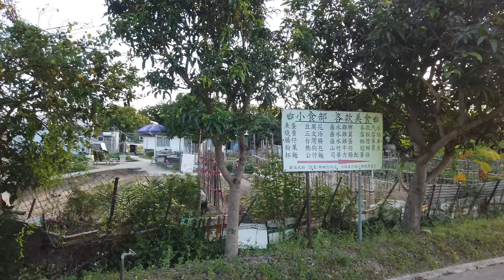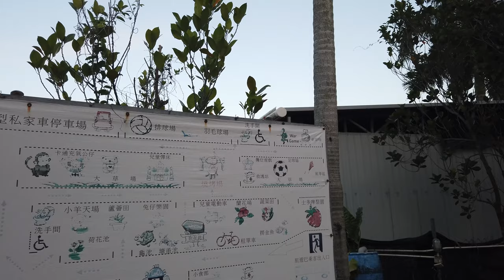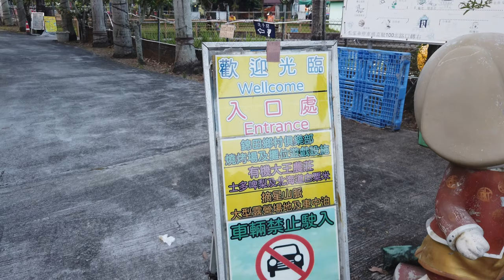「香港旅遊」錦田鄉村俱樂部內的設施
錦田鄉村俱樂部
地址－錦田水尾村230號

交通 - 601綠頂小巴
(總站)元朗市交通廣場斜對面開出、(途經)錦上路西鐵站C出口對開)→北圍村

過了水頭村「鐵橋」留意，錦田鄉村俱樂部-門口落車

場地很大,有一大遍草地,可以野餐。另外亦有bbq場,不喜歡野餐亦可選擇bbq。旁邊亦種有粟米田,士多啤梨田,菜田,冬天可以來摘士多啤梨,粟米亦可即刻摘下來即時食。俱樂部另一邊飼養了很多小動物,亦有遊樂設施,很適合一家大細放假黎玩。